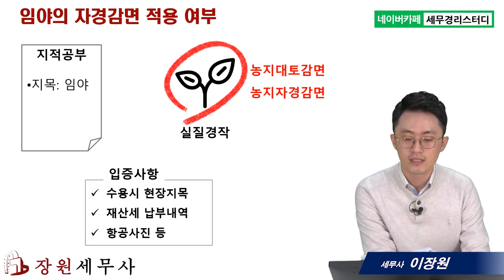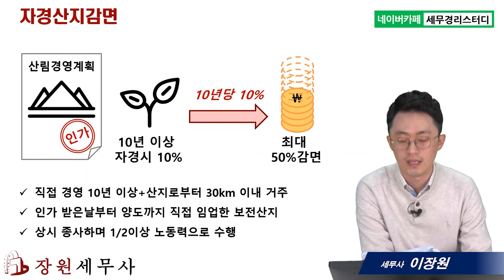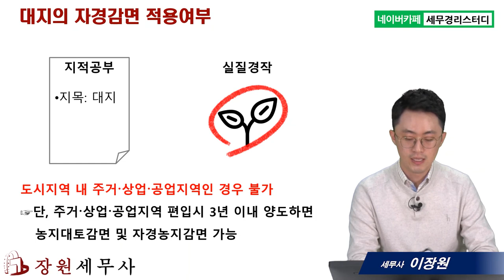#9 내 수용부동산이 임야 또는 대지인 경우 - 이장원 세무사의 5분특강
1,600개 세무실무영상 탑재 : 네이버카페[세무경리스터디]에 탑재되고 있습니다.

내 수용부동산이 임야 또는 대지인 경우
      1) 임야의 자경감면 적용 여부
      2) 자경산지감면 요건
      3) 대지의 자경감면 적용 여부